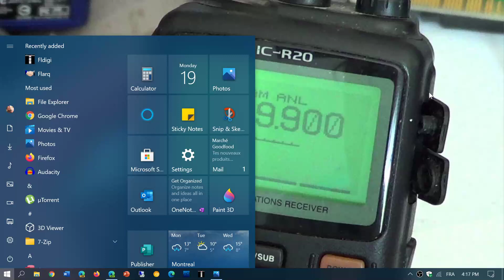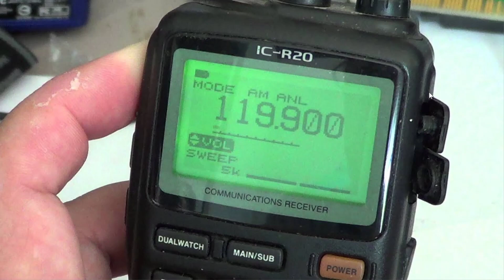Is a Wideband receiver up to 2 or 3 GHz worth it October 19th 2020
There is a lot of over hype on getting a receive that goes much higher than 1 GHz